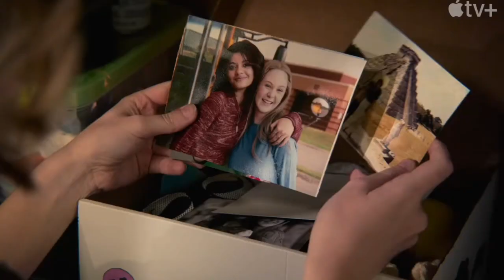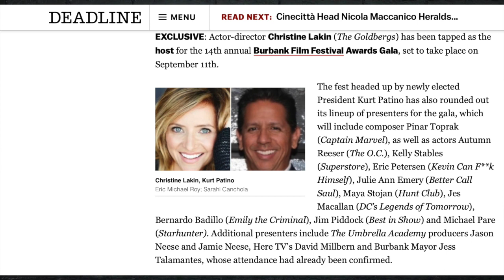"On Air with Ka$h" Christine Lakin - Actress/Director (High School Musical: The Musical: The Series)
Host Kash Hovey talks with actress/director Christine Lakin about her career.

Atlanta native, Christine Lakin is probably best known for her role as "Al" in the 90's sit-com Step By Step, but you may have seen her more recently Wednesdays at 8pm on the POP Network in her new series, Hollywood Darlings. Christine Exec produces and stars alongside Jodie Sweetin (Fuller House) and Beverley Mitchell (7th Heaven) in this highly improvised comedy, loosely based on their real lives and friendship. Christine has also appeared in dozens of films and TV shows such as Modern Family, Mothers Day, CSI, The League, Melissa and Joey, Valentines Day, Veronica Mars and You Again. You've probably heard her voice in multiple roles on FOX's Family Guy, Cartoon Network's Clarence and as Jane in The Walking Dead game, Seasons 1 and 2. She is the voice behind PeeBee in EA's Mass Effect: Andromeda, launching March 2017. She hosts regularly for CMT, VH1 and E!, most recently co-hosting The Big Morning Buzz with Nick Lachey and The Soup Investigates with Joel McHale.

Ms. Lakin is a nominated choreographer in her spare time, whose work has appeared on HBO's Westworld, True Blood, and ABC's The Goldbergs, on which she is in her 4th season. Christine has also performed in several acclaimed theater productions, most recently as Clarice Starling in the cult-hit Silence, The Musical (LADCC award) and dozens with LA favorite, The Troubadour Theater Company. She is well known for her numerous audio book narrations, including The Coldest Girl in Coldtown by Holly Black and Broken Monsters by Lauren Beukes, winning raves as "...one of the most remarkable books of the year".

As a producer, Christine is the creator of the hit storytelling show, Worst Ever, which ran to sold-out crowds around Los Angeles and New York before being developed and sold as a series with Thank You Brain Productions. You can now find it in podcast form on AudioBoom and iTunes. Recent guests have included her Hollywood Darlings co-stars, Tony-nominees, Step By Step castmates and more.

As a writer, she has sold scripted content to MTV, Hulu, and has developed series with Whoopi, Inc., Campanario and Momentum TV. Her blog about every day life as a mom, her obsessions with food, cooking, travel and style and other rambling thoughts on life can be found at christine-lakin.